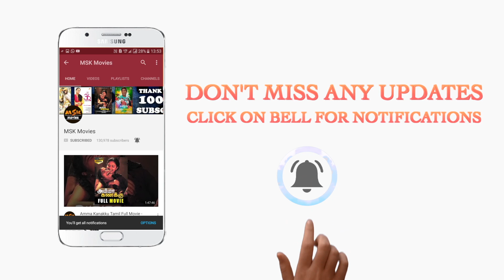Viji starts her first day at Hello FM || Kaatrin Mozhi Tamil Movie Scenes || Jyothika, Vidharth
Watch Kaatrin Mozhi Tamil Movie Scenes.

Kaatrin Mozhi is a Indian Tamil comedy  film written and directed by Radha Mohan, starring Jyothika. It is a remake of the Hindi film Tumhari Sulu. The film also features Vidharth and Lakshmi Manchu in supporting roles.

Cast & Crew:
Starring: Jyothika, Vidharth, Lakshmi Manchu
Director: Radha Mohan
Producer: G. Dhananjayan